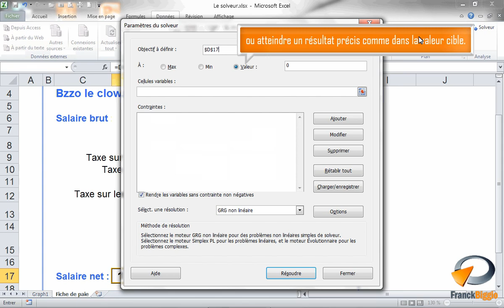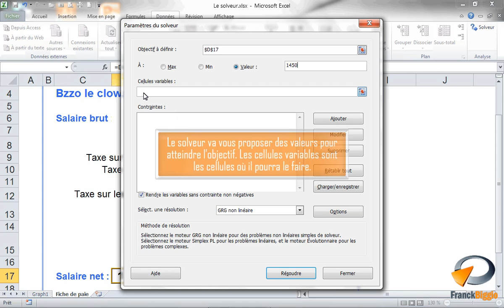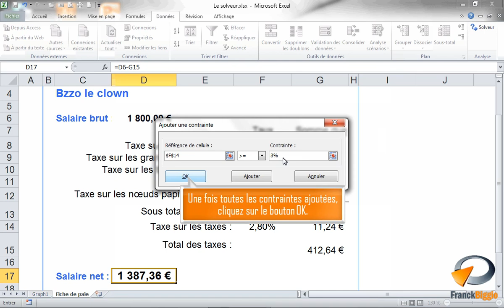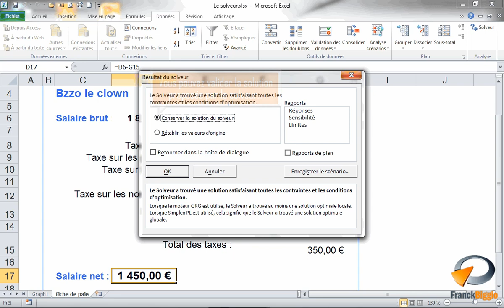Le solveur dans Excel - Formation Excel Marseille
Tutoriel vidéo sur la fonctionnalité d' Excel : le solveur, issu de la formation Excel de Optivalys Formations à Marseille.